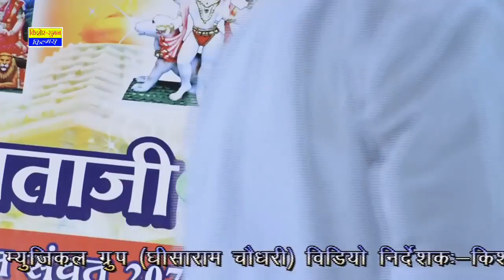Neeta Nayak की प्रस्तुति में | चौसठ जोगनी | CHOUSATH JOGNI | Mataji Bhajan | Latest Marwadi Song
☛Song : Chosath Jogani -चौसठ जोगनी  (Part - 2)
☛Album : Aai Mata Madipakkam Chennai Live
☛Singer : Neeta Nayak
☛Lyrics : Durga Jasraj
☛Music Label : Kishore Suman Films
☛Category : Devotional
☛Sub Category : Aai Mata
☛Track Genre : Bhajan
☛Editor : Veeru Goyal
☛Copyright : Kishore Suman Films/Neeta Nayak
☛DIGITAL PARTNER : RDC MEDIA PVT LTD